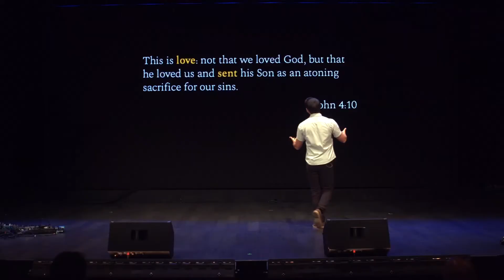Aiming for Perfection | Overtime Podcast Ep. 74